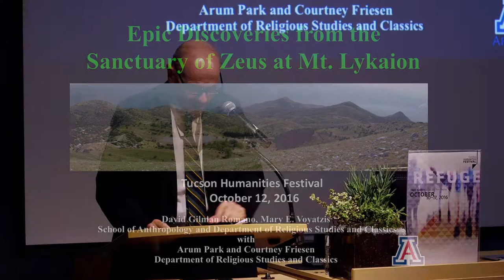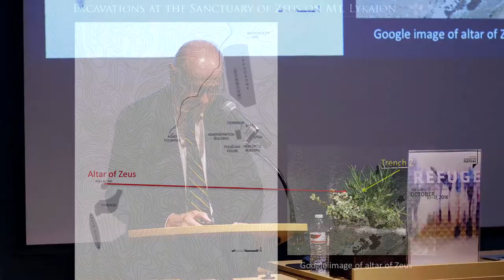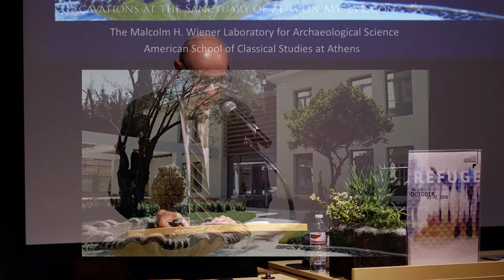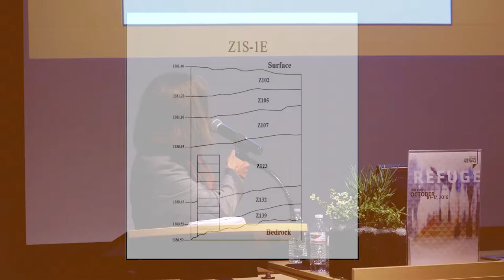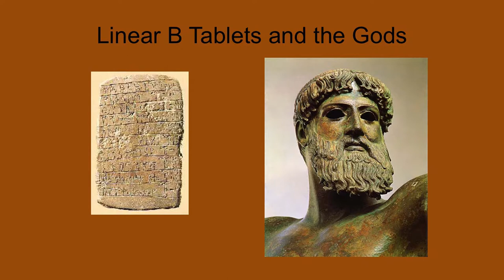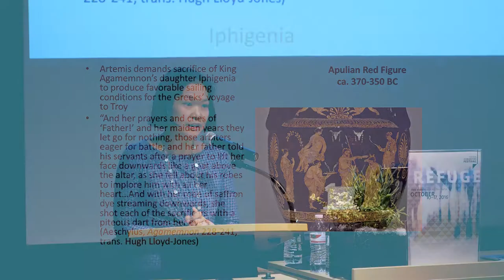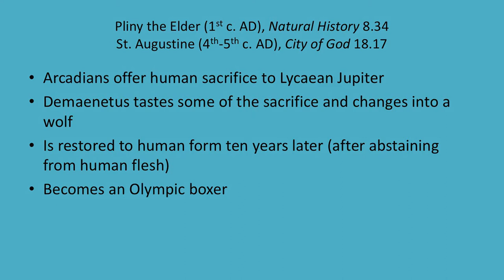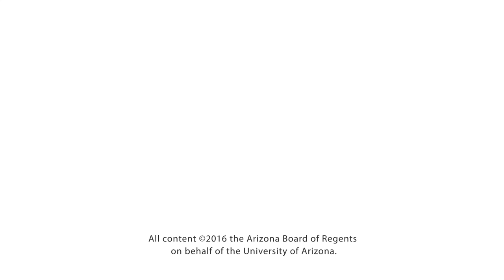EPIC DISCOVERIES: From the Birthplace of Zeus at Mt. Lykaion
Presented by:
David Gilman Romano, Mary E. Voyatzis with Arum Park & Courtney Friesen

Since 2004 the UA has fielded an excavation project at the remote Sanctuary of Zeus at Mt. Lykaion, known in antiquity as the “birthplace of Zeus.” Located high in the Arcadian mountains of Greece is an altar composed of the ash of animal dedications, mostly from goat and sheep. Ritual use has been documented from as early as the 16th century B.C. during the early Mycenaean period, reflecting that this practice of offering burnt animal sacrifice began much earlier than previously known in the Greek world. Renewed excavation this past summer has yielded a stunning discovery amid the ash and burnt animal bones: a human skeleton. Likely an adolescent male, the skeleton was found near the middle of the ash altar at the highest part of the mountain peak. Faculty involved in the project will present these exciting new excavation results. Faculty colleagues will look at relevant ancient literary texts, including sources from the Judeo-Christian tradition, that may shed light on this discovery.